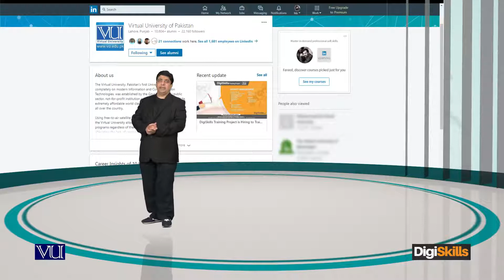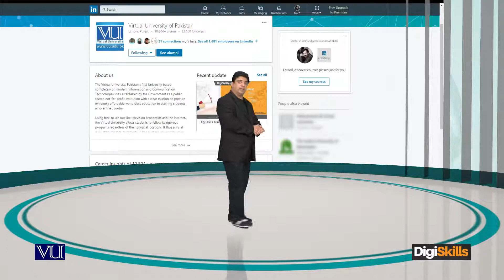147 - Use Social media to promote Freelance profile: LinkedIn |Week#9 | Freelancing FRL101 Topic#147